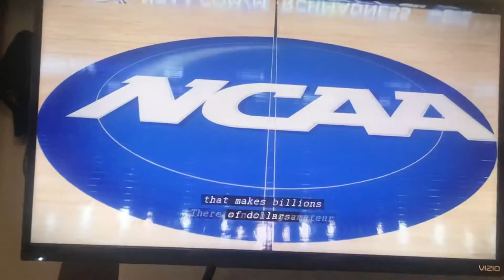Trailer: The Scheme HBO (2020)